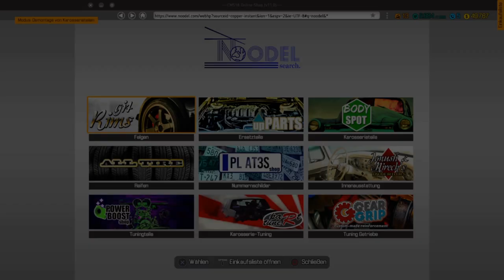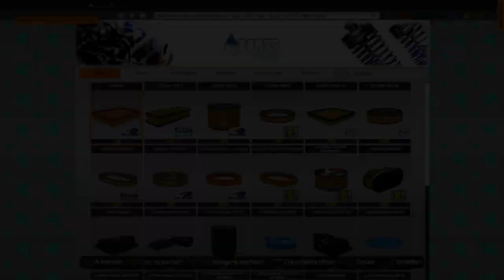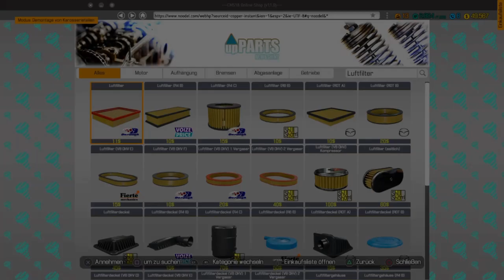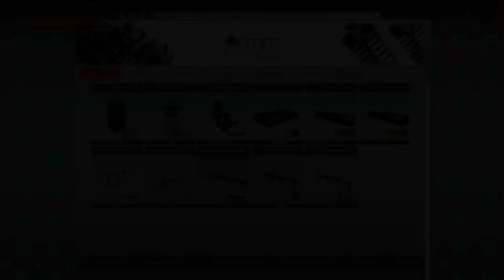Car Mechanic Simulator #33 Der Motor ist hinten